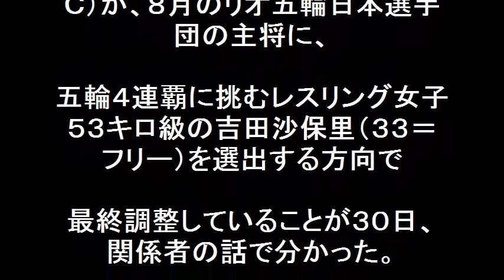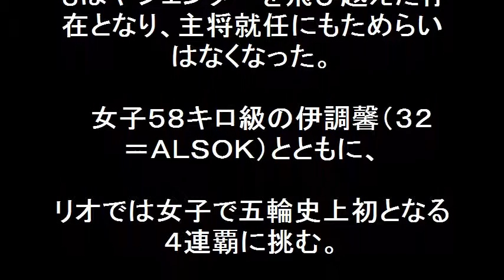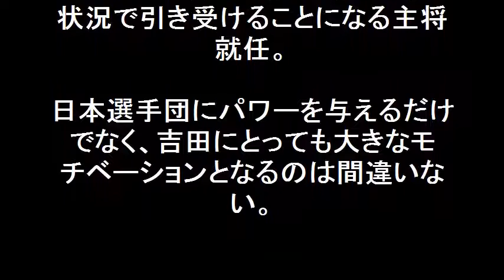吉田沙保里スリング女子！日本選手団主将に！夏季五輪女子初！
吉田沙保里がリオ五輪の日本選手団主将に抜擢！吉田沙保里が夏季五輪では女子初の主将だ！日本オリンピック委員会（ＪＯＣ）が、８月のリオ五輪日本選手団の主将に、五輪４連覇に挑むレスリング女子５３キロ級の吉田沙保里を選出、最終調整している。霊長類最強と呼ばれる吉田が夏季五輪の主将は金メダルを獲れない！とのジンクスを破って五輪４連覇を達成して金メダルを持ち帰って来ることを期待ている。

【関連動画】

レスリング吉田沙保里選手ら旭川に　リオ五輪事前合宿 （2016/06/19）北海道新聞

吉田沙保里選手、リオ五輪に意気込み「4連覇しかない！」　映画「アントマン」MoiveNEX発売記念イベント3　Saori Yoshida

女王の強さ実感、吉田沙保里選手ら教室　レスリング女子日本代表合宿 （2016/06/25）北海道新聞

V6岡田准一 10代の思い出語る！吉田沙保里、五輪４連覇パワー注入！明治ブルガリアヨーグルトＣＭ発表会